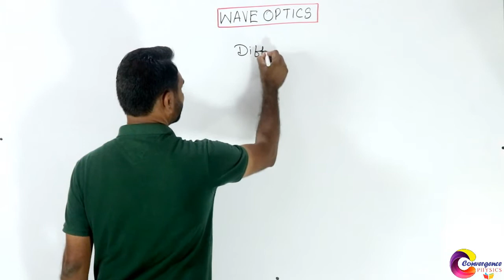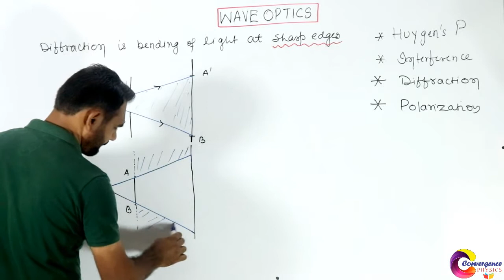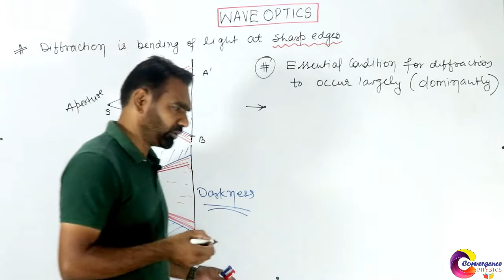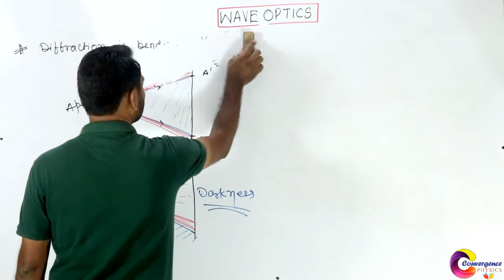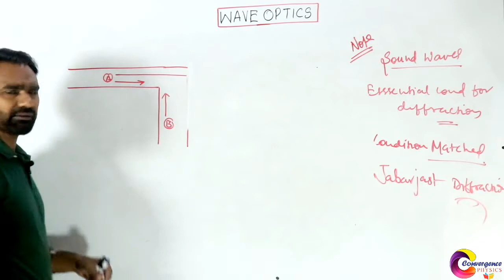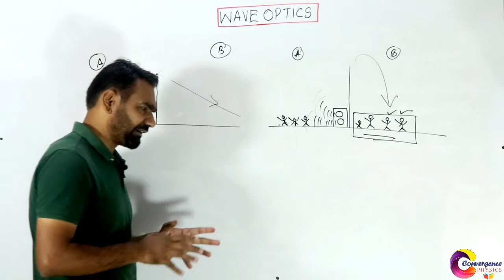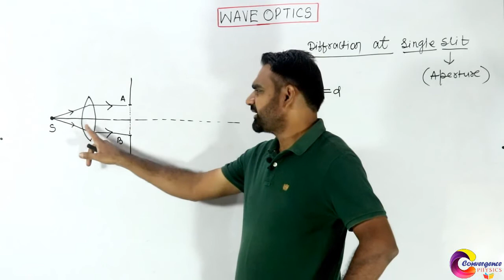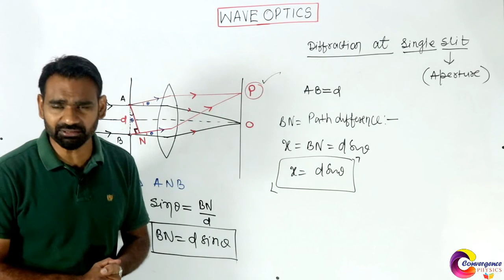Wave Optics L-8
iit-jee-neet#boards#physics for twelth class#Wave-Optics#Diffraction of light